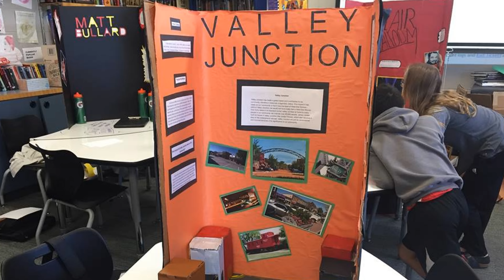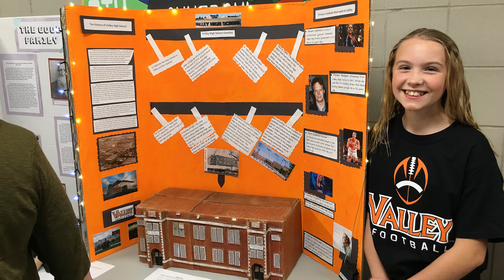Farewell 125: Indian Hills, Stilwell students' Iowa Legends displays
On Saturday, Oct. 19, Indian Hills and Stilwell junior high students part of the Project-Based Learning Network pathway at West Des Moines Community Schools (WDMCS) created Iowa Legends displays for the West Des Moines Historical Society's "Farewell 125" event. The event captured the history of West Des Moines as the city celebrated its 125th birthday.